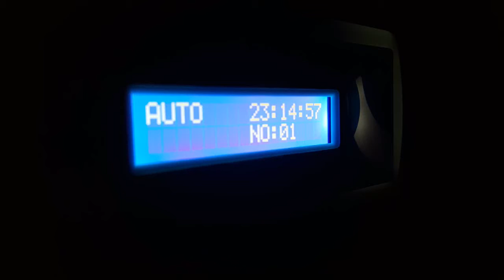Zetlight Lancia ZP-4000 438 Waterproof Aquarium LED Light - Plant